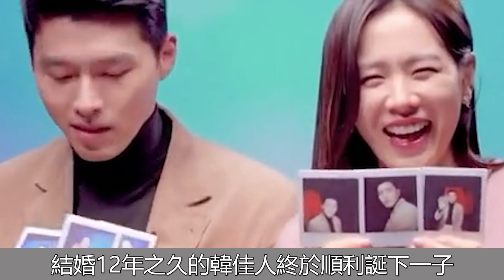玄彬孫藝珍忙裡偷閒！曬美照不像39歲，路人贊女神比電視上還要苗條！玄彬